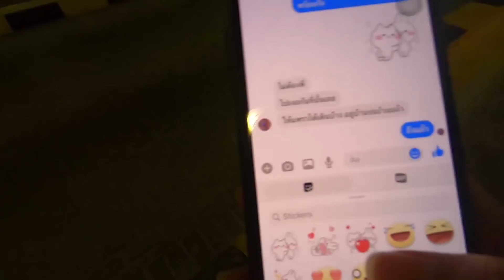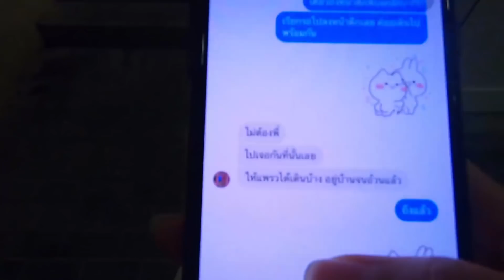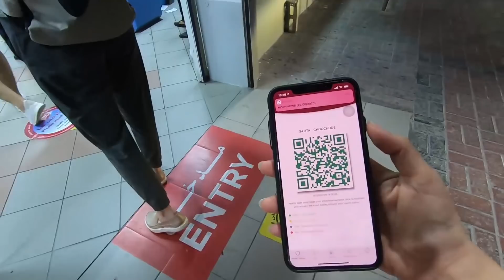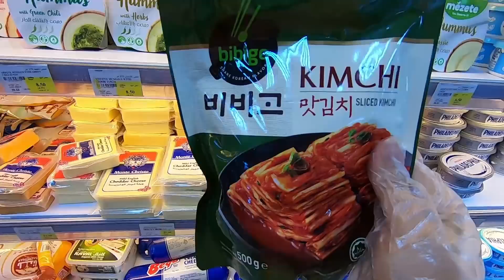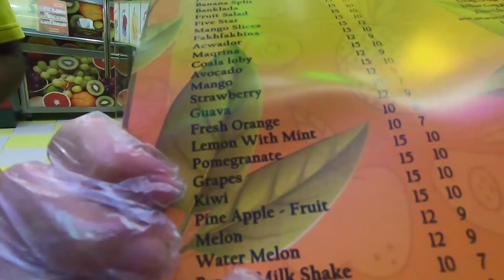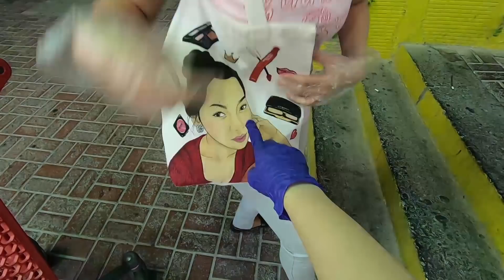ชีวิตที่กาตาร์ เมื่อเพื่อนเอาสะตอมาฝาก | Cappuccino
ชีวิตแอร์โฮสเตสที่กาต้าร์แบบพี่มิ ช่วงหลังไม่ได้กลับไทยก็จะไม่ได้กินผักบ้านเราเลย

จริงๆ กินสะตอมาตั้งแต่เด็ก แต่ทำไมครั้งนี้ถึงได้ตื่นเต้นกับการเห็นสะตอมากๆ😂 ไม่ได้กินนานแล้ว อยากกินมากกกก😍

น้องๆ สามารถติดตามพี่มิได้จากช่องทางเหล่านี้นะคะ